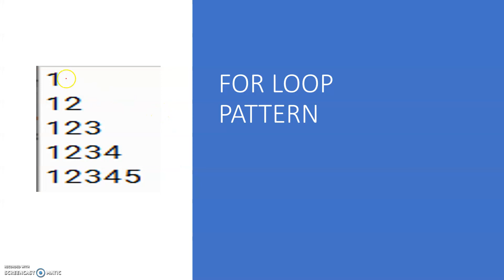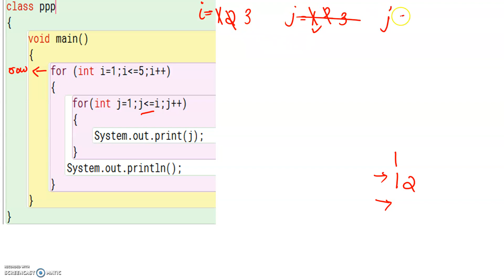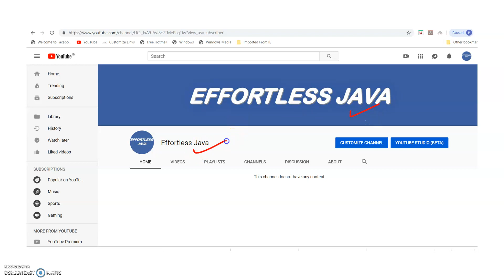FOR LOOP PATTERN -1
This is a basic for loop pattern video.